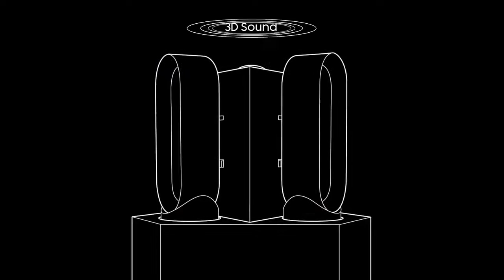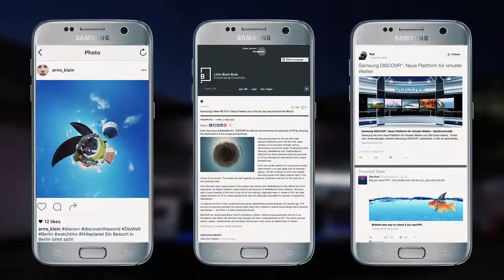DISCOVER The World - Samsung Electronics / Cheil Germany GmbH